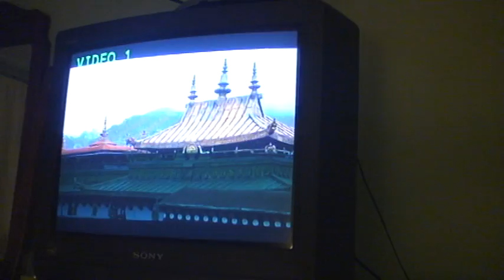Cat watching TV (Mitzi)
Cat watching wild rabbits in the Great Plateau of Tibet being stalked by a bear and a fox, who hopes to get the bear's spoils.  The video is called "Wild Tibet"